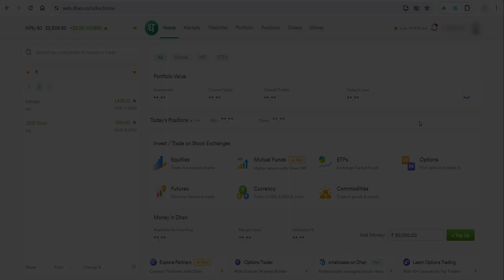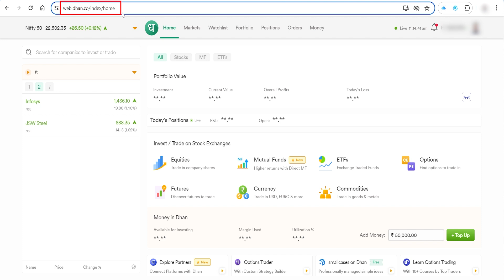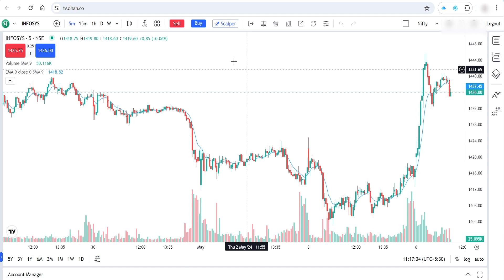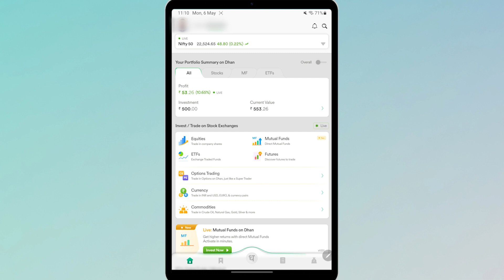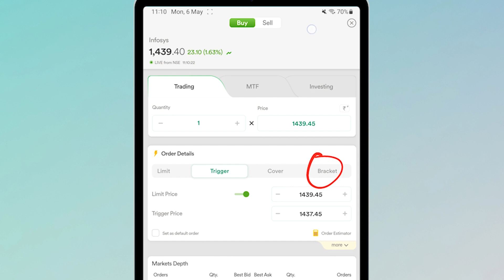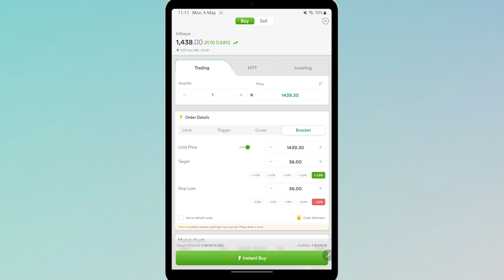Bracket Order in Dhan - Kaise Lagaye? - Set Stop Loss & Target in One Single Order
What is Dhan bracket order? In this video, I have explained what is Dhan bracket order and how to use it, especially for intraday trading. Bracket order is the feature with which you can set stop loss and target in the same order. Check this video in Hindi for more details.